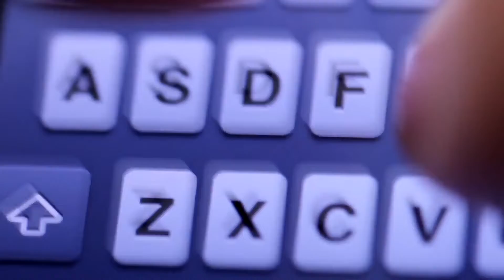Episode 4 of Bryan's Mortifying Moments!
Episode 4 of Bryan's Mortifying Moments - Again, be careful sending those texts!!